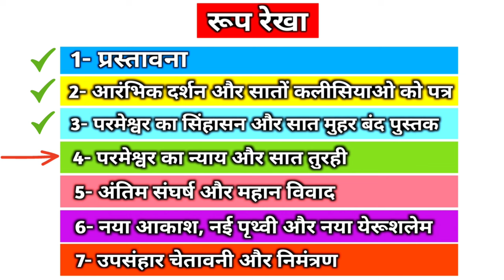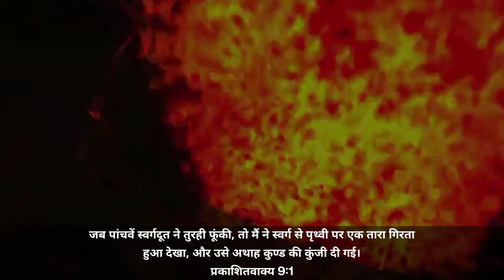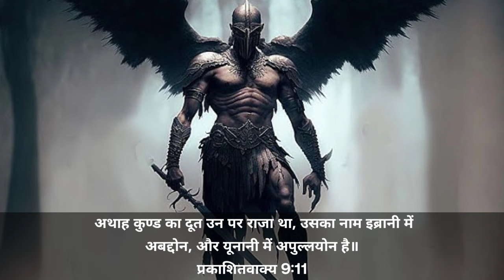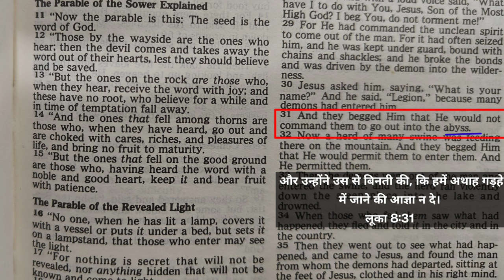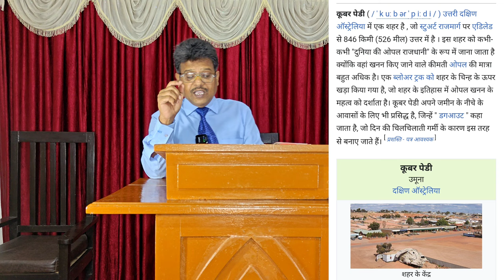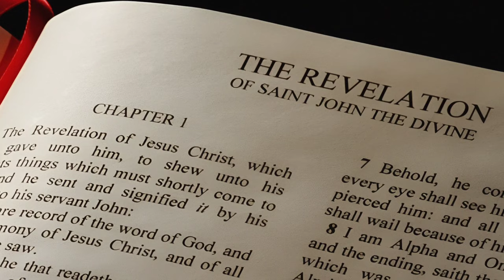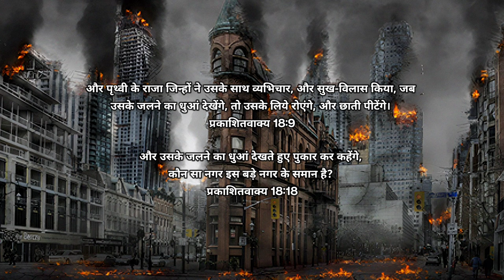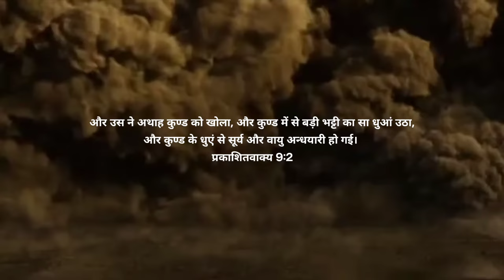Ep-165 The Fifth Angel Sounded || अथाह कुंड खोला गया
और जब पांचवें स्वर्गदूत ने तुरही फूंकी, तो मैं ने स्वर्ग से पृथ्वी पर एक तारा गिरता हुआ देखा, और उसे अथाह कुण्ड की कुंजी दी गई।
 And the fifth angel sounded, and I saw a star fall from heaven unto the earth: and to him was given the key of the bottomless pit.
Revelation 9:1

और उस ने अथाह कुण्ड को खोला, और कुण्ड में से बड़ी भट्टी का सा धुआं उठा, और कुण्ड के धुएं से सूर्य और वायु अन्धयारी हो गई।
And He opened the bottomless pit; and there arose a smoke out of the pit, as the smoke of a great furnace; and the sun and the air were darkened by reason of the smoke of the pit.
Revelation 9:2